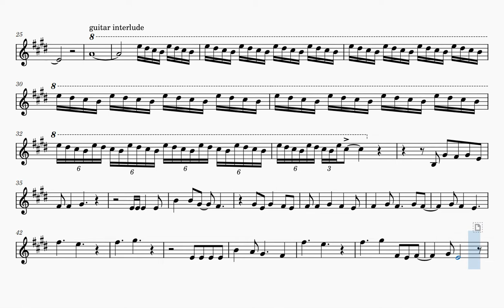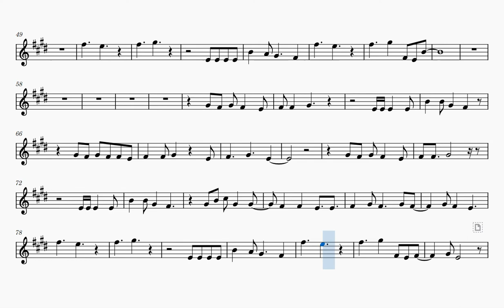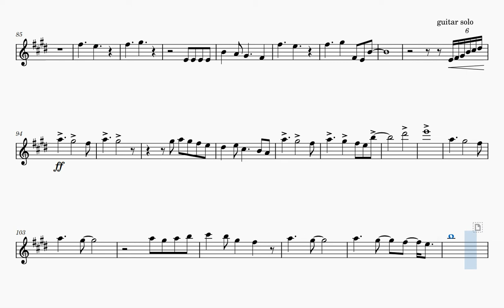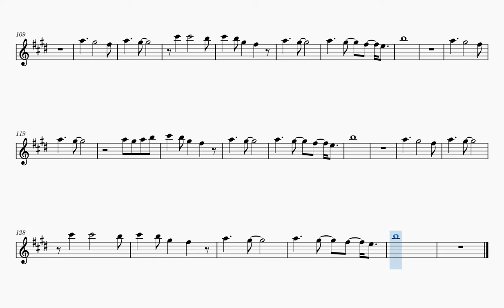Don't Stop Believin' (Play Along) [C Instruments]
Source: MuseScore (INF3RNO)